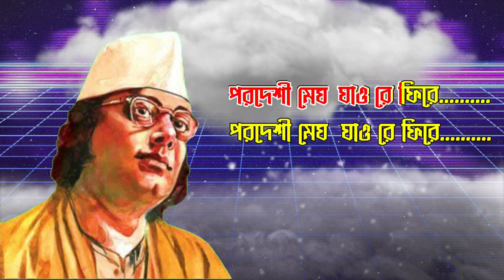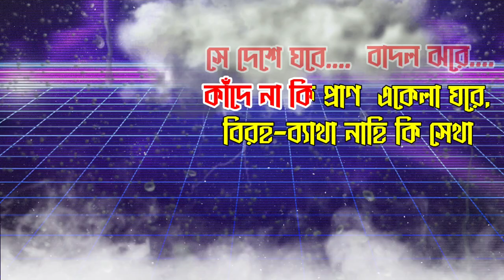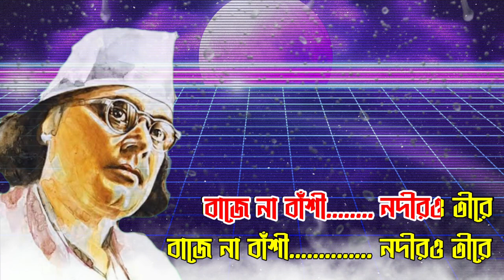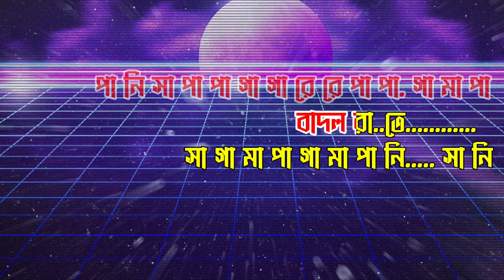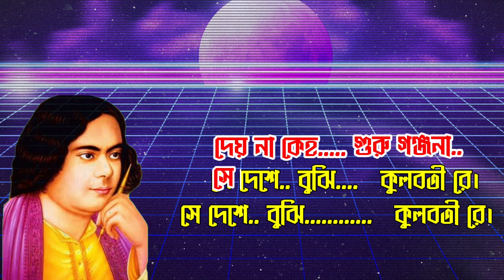Porodeshi Megh Jao Re Phirey | Nazrul Geeti | Karaoke with Lyrics | Bengali Song | পরদেশী মেঘ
Presenting Porodesi megh jao re phire Nazrul Geeti Karaoke.Porodesi megh is a popular Nazrul Sangeet  Many Various Artists In Their Own Way.
 Porodesi megh jao re phirey Nazrul Geeti Lyrics In Bengali Written by Kazi Nazrul Islam.

পরদেশী মেঘ যাও রে ফিরে।
বলিও আমার পরদেশী রে।।
সে দেশে যবে বাদল ঝরে
কাঁদে না কি প্রাণ একেলা ঘরে,
বিরহ-ব্যাথা নাহি কি সেথা
বাজে না বাঁশী নদীর তীরে।।
বাদল রাতে ডাকিলে “পিয়া পিয়া পাপিয়া”
বেদনায় ভ’রে ওঠে না কি রে কাহারো হিয়া?
ফোটে যবে ফুল ওঠে যবে চাঁদ
জাগে না সেথা কি প্রাণে কোন সাধ?
দেয় না কেহ গুরু গঞ্জনা
সে দেশে বুঝি কুলবতী রে।।